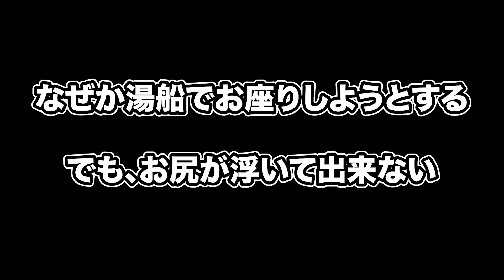犬を初めてお風呂に入れてみた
いつもは主人のささやんがお風呂に入れてくれていますが、
今日は初めてまいさんが入れました(^ ^)
こたろさん少し不安そうw

〜こたろさんプロフィール〜
＊犬種＊　ミニチュアピンシャー(ミニピン)
＊性別＊　オス＊誕生日＊　 2019年4月30性格* 活発で好奇心旺盛、人のことが大好きなビビりさん

夫婦と犬1匹の家族です♪夫:ささやん妻:まいさん 2人共、犬が家族になるのが初めて(^ ^) 家族になったのは生後3ヶ月の子犬からでした☆

私たちが聞いたことがある犬って言ったら・・・
・柴犬
・ミニチュアダックスフント
・チワワ
・コーギー
・ミニチュアシュナウザー
・ダルメシアン
・ドーベルマンなど

犬を飼ったことがないとは言え、犬種はかなり知っていると思っていましたw
全然知らなかったことに後から気づきましたが・・・
ミニチュアピンシャーも知りませんでしたw
だからこそ、ブリーダーさんから聞いたり、ネットで調べたりとわからないことを調べな がら奮闘中！
ミニチュアピンシャーもカワイイんだぞ！
ということを知ってもらいたいです！
それが伝わるように、楽しく投稿出来ればと思っています♪
毎日投稿していますが、マイペースに投稿しているので時間は不特定。

少しでも癒しの時間になればいいなぁ~w